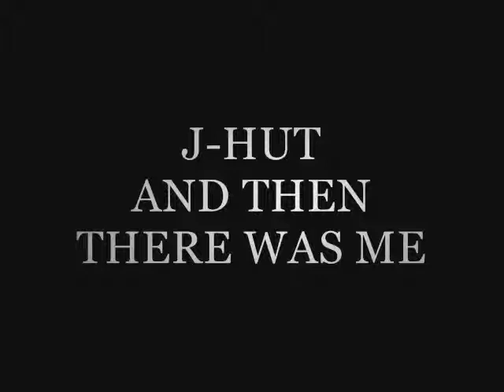J-HUT - GOOD GIRL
PRODUCED BY DRUMLORD ROCKI
OFF J-HUT - AND THEN THERE WAS ME ALBUM
ON AMAZON